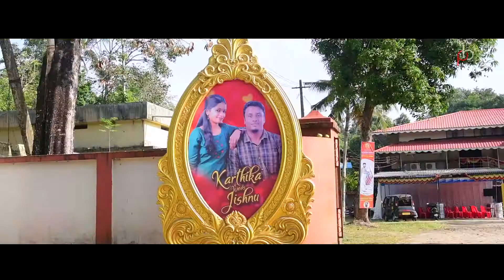KARTHIKA JISHNU PROMO